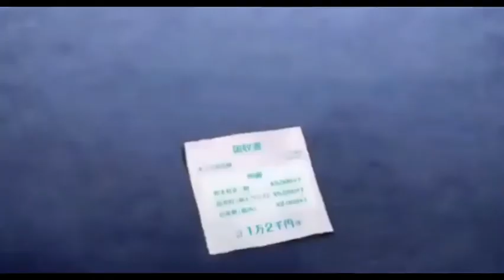CS:GO MONTAGE!! | counter-strike shadowplay #2 (2022)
CS:GO ANIME-STYLE MONTAGE/NEW VIDEO